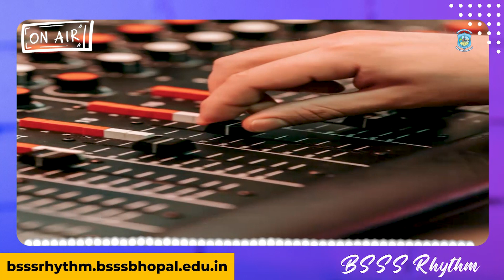Interview with Sumeet Ponda, Chairman The Red Rose Group of Schools and Colleges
THE BHOPAL SCHOOL OF SOCIAL SCIENCES (AUTONOMOUS)
Accredited with A+ Grade by NAAC in 4th Cycle